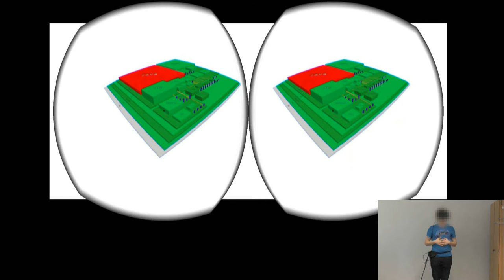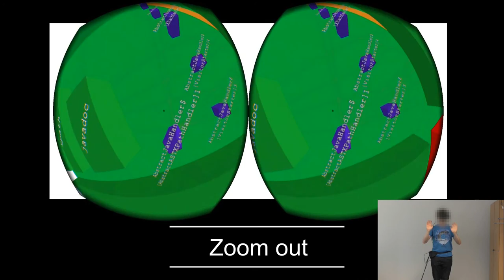VISSOFT 2015 - Exploring Software Cities in Virtual Reality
Our approach for using virtual reality to explore software cities with the Oculus Rift and Microsoft Kinect v2.